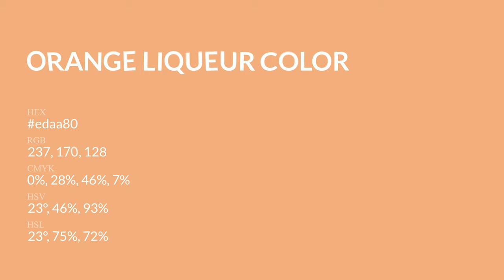Orange Liqueur color edaa80 hex Cool Orange color edaa80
What color is Orange Liqueur ? edaa80 hex, Cool Orange color edaa80

Hex edaa80 Color Code is also known as Orange Liqueur color

Hex edaa80 Color code in RGB color code model is created after adding 92.94% red color, 66.67% green color and 50.2% blue color.
Hex edaa80 Color code in CMYK color (process color) code model is generated after subtraction of 0% cyan, 28% magenta, 46% yellow, 07% black.